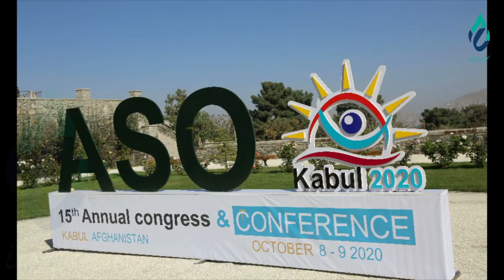بُستان عافیت: مهمان برنامه دوکتور قیس نسیمی متخصص جراحی چشم- موضوع برنامه: کم کاری چشم